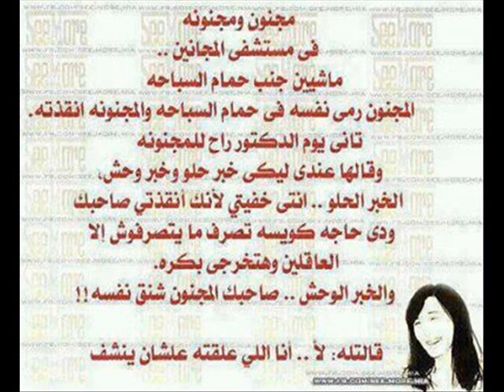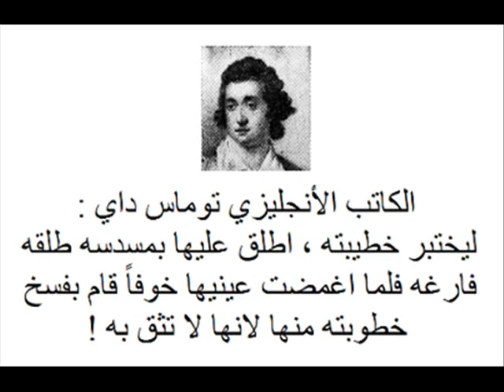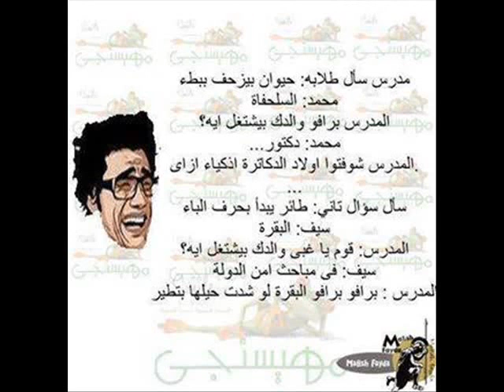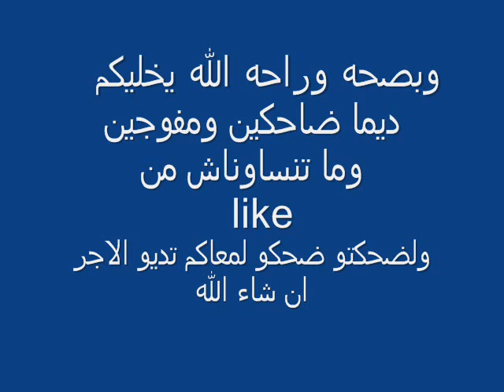اضحك حتى البكاء 2013 PART1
اضحك حتى البكاء PART1
شاهد اقوى المقاطع المضحكة والمؤلمة والمحرجة والغريبة والطريفة مقاطع تموت من الضحك مسخرة